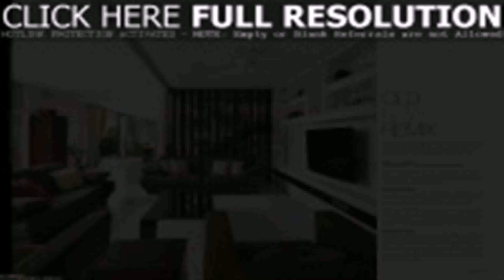Home Interior Design Ideas Singapore (see description)